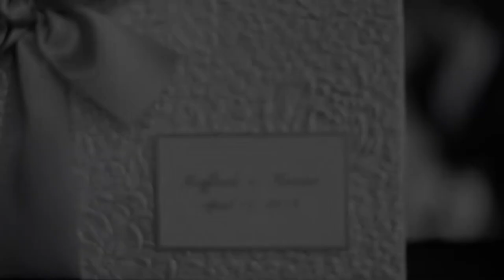{K+R} | Wedding Highlight Video: By: Geeologee Wedding Videography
GEEOLOGEE.com
Professional Wedding Videography
K+R's Professional Highlight Music Video/Trailer Filmed and Edited by Professional Videographers, Geeologee Wedding Productions.